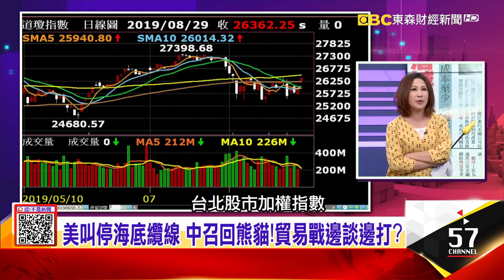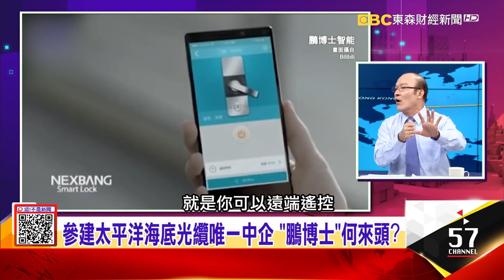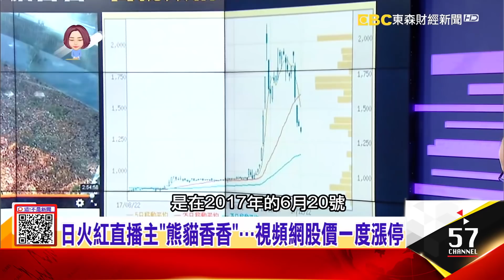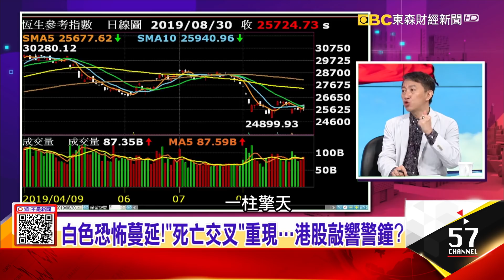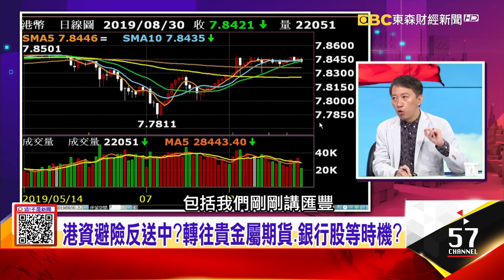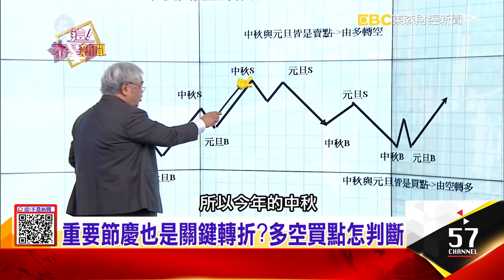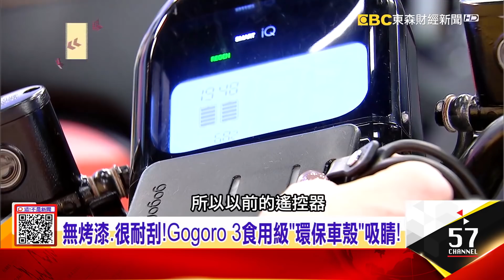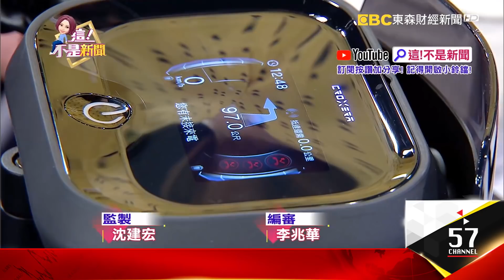熊貓成中國「獎懲工具」美香、添添淪祭品…白色恐怖蔓延！「死亡交叉」重現…港股敲響警鐘？波麗士大人變潮！警用電動機車Gogoro成抓嫌利器 -【這！不是新聞】20190830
1、貿易戰邊談邊打？美叫停海底纜線 中召回熊貓！
熊貓外交成中國「獎懲工具」 美香、添添淪祭品…屠殺華為還不夠！驚爆美陸海底新戰場 PLCN喊卡

2、白色恐怖蔓延！「死亡交叉」重現…港股敲響警鐘？
大逮捕開始香港山雨欲來…何韻詩遭點名要小心！？黃秋生「累了」不再開砲…挺反送中被滅聲？

3、波麗士大人變潮！警用電動機車Gogoro成抓嫌利器！
電動機車銷量翻倍 共享市場大戰開打！電動機車三大門派PK戰開打 勝利關鍵竟然是…？！